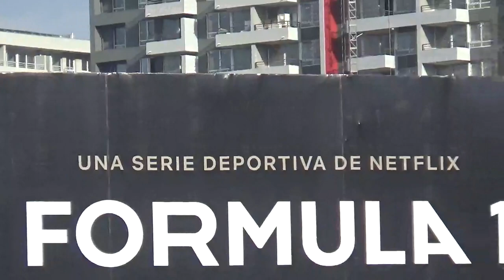Publicidad de F1 Drive to Survive de Netflix en Santiago de Chile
Con motivo del estreno en esta misma plataforma de streaming de su Temporada 6

Av. Vicuña Mackenna límite comunas Santiago Centro Ñuñoa y Macul Santiago de Chile 21 de Marzo 2024